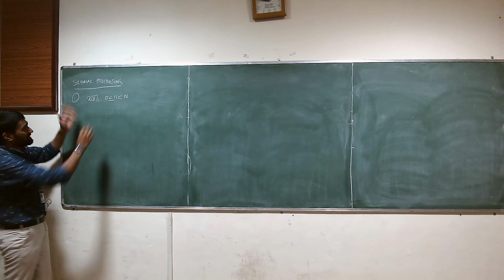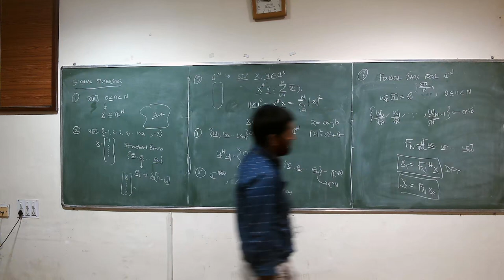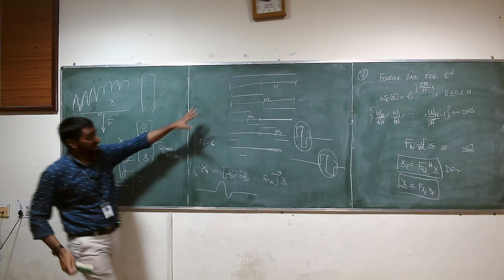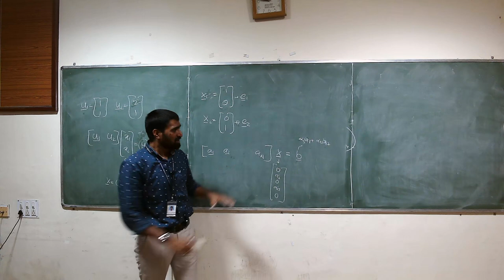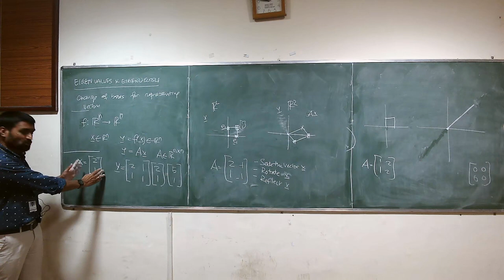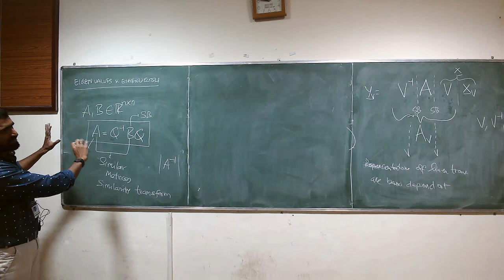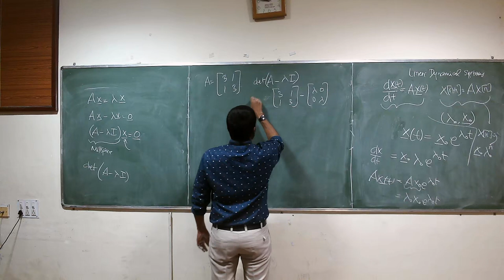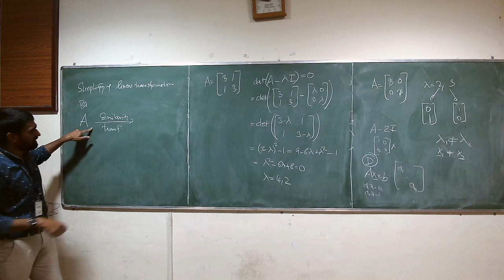_ALADA24 Lecture 15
Lecture 15 of Applied Linear Algebra in Data Analysis